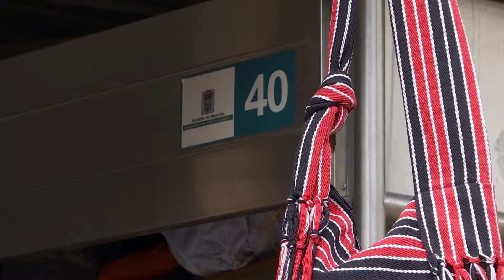De Acuerdo: artesanos piden condiciones más dignas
Desde el Concejo se viene trabajando conjuntamente con los artesanos de Medellín en la búsqueda de formas para que la administración municipal les permita trabajar de forma más digna.